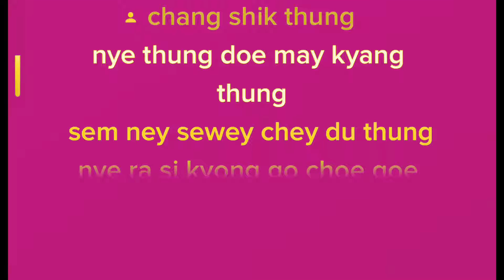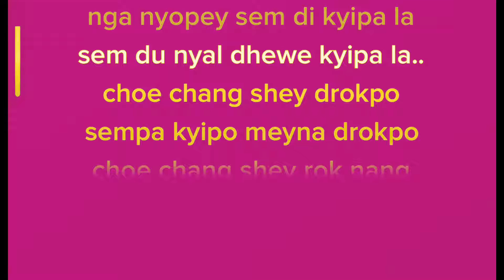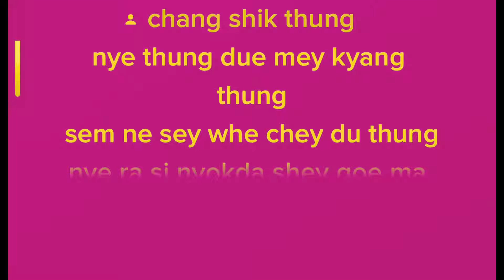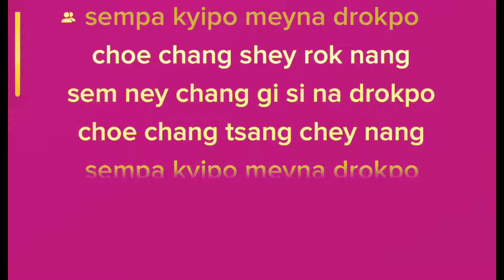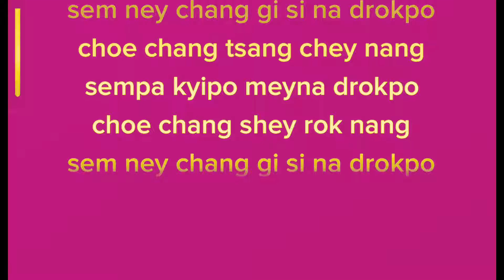Chang chik thung Track